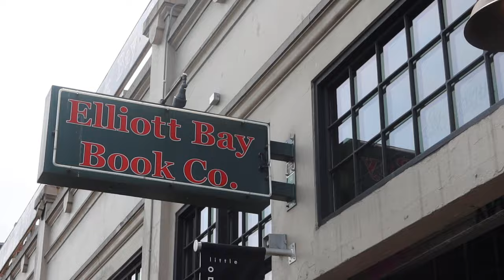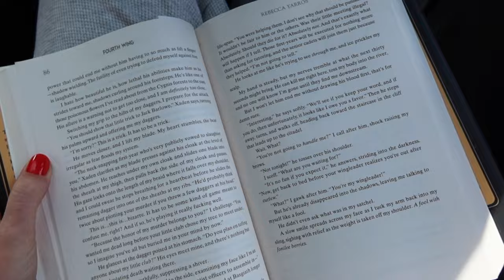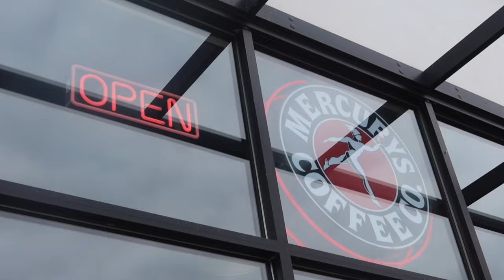a week in seattle vlog - bookstores, coffee, friends